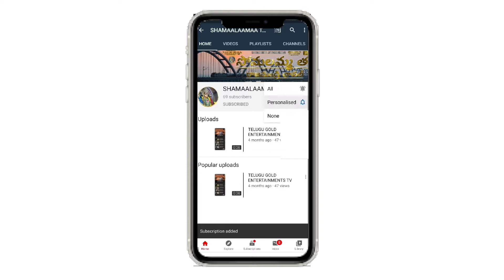How To Make Pizza Without Microwave Oven | పిజ్జా వితౌట్ మైక్రోవేవ్ ఒవేన్ | Dommeti Nageswari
we Will Update Food Recipes
Instagram Page : I'm on Instagram as @shamalamaathali6. Install the app to follow my photos and videos.